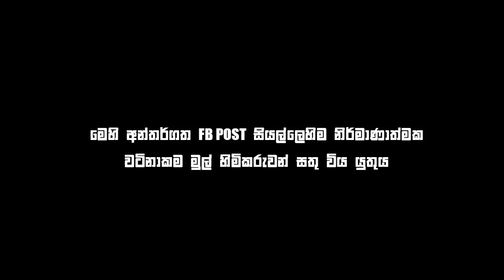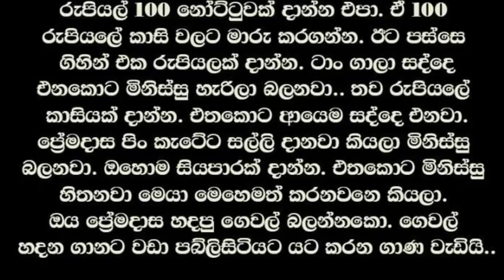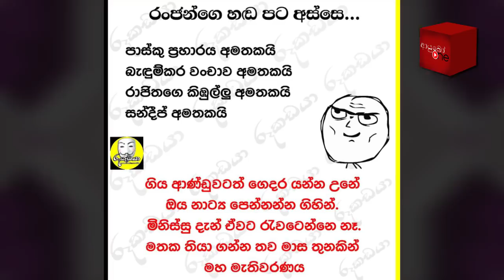යටට ඇදලද? | Bukiye Rasa Katha | Ranjan Phone Call - Janaki Wijerathna | 2020 - 01 -13 [ iv ]